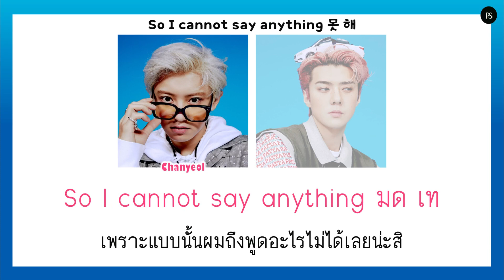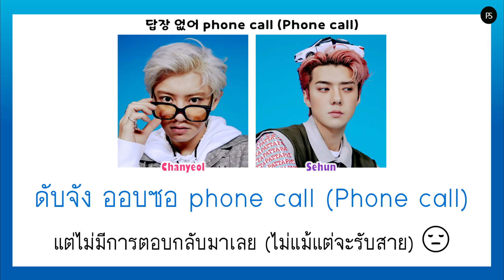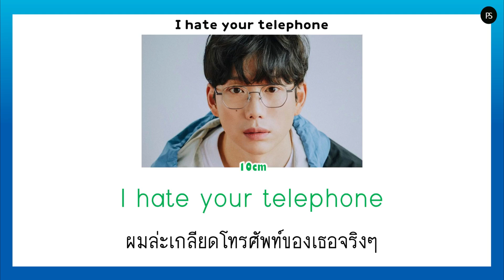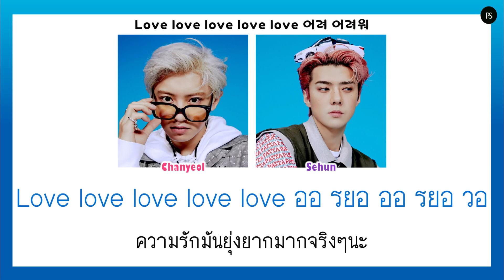[THAISUB] EXO-SC - Telephone (feat.10cm)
TRANS
คำอ่าน By เล่นสีซับ
คำแปล By SM Official &